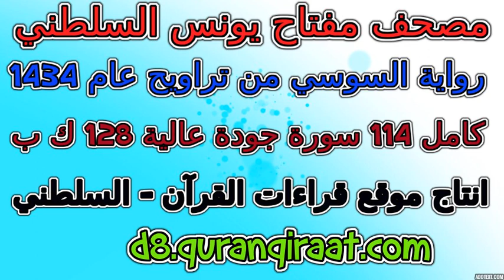مصحف مفتاح السلطني رواية السوسي تراويح عام 1434 سورة 108 الكوثر